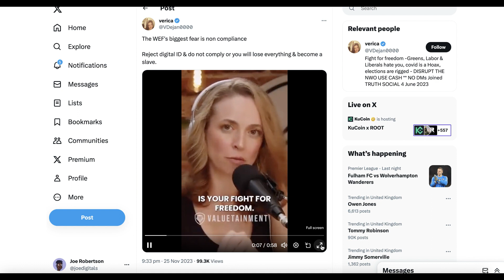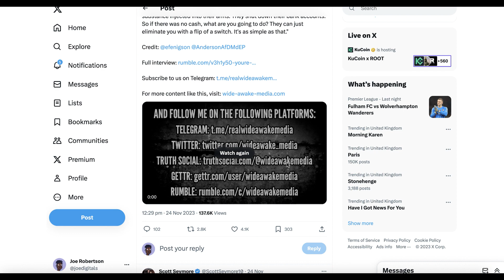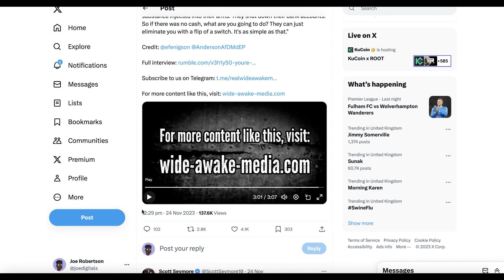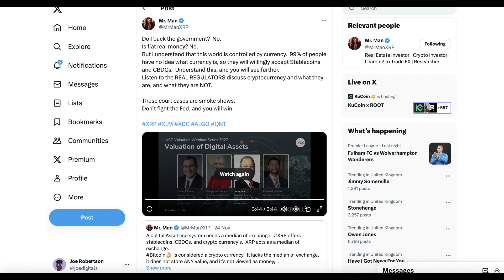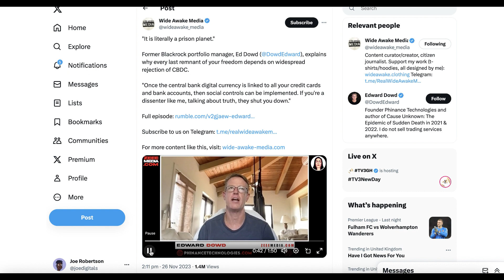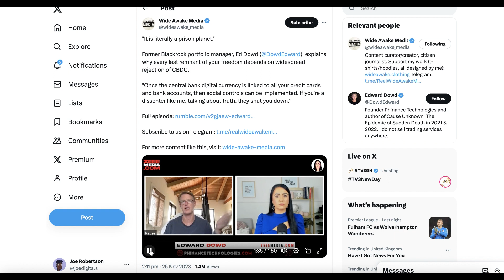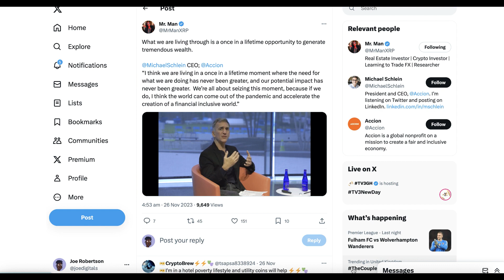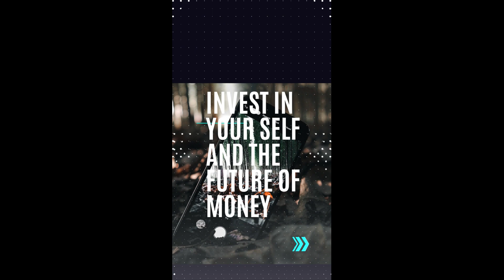We're Going In The Wrong Direction With Cbdc!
We are moving in the wrong direction